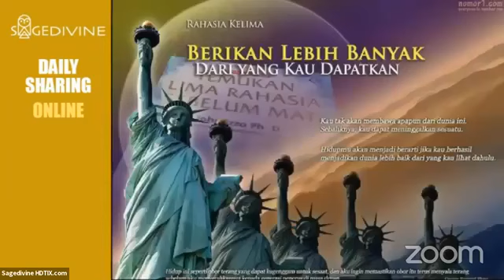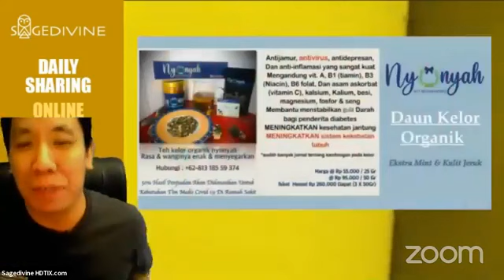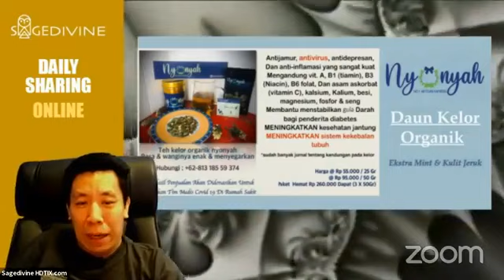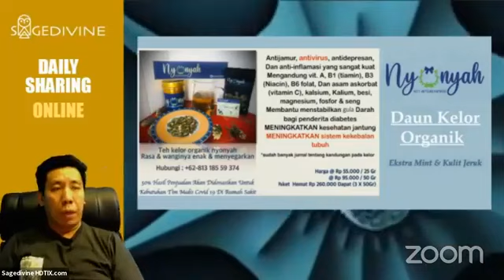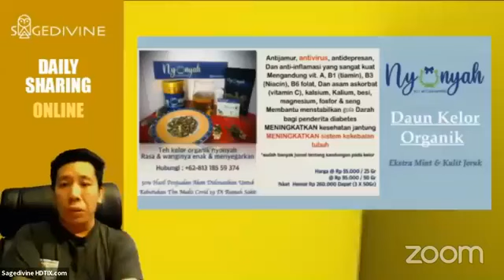Sagedivine Daily Sharing 16 April 2020 Supranatural & Office Politics by Widiarief Kurnia